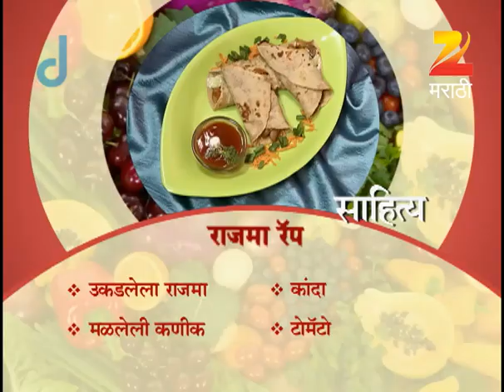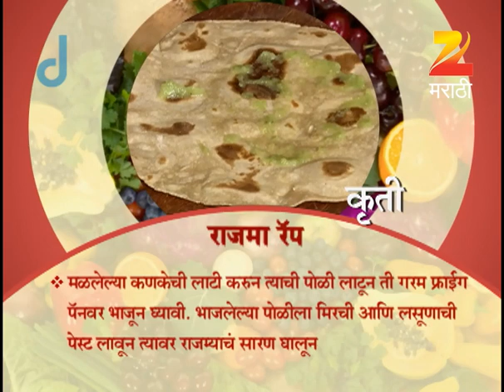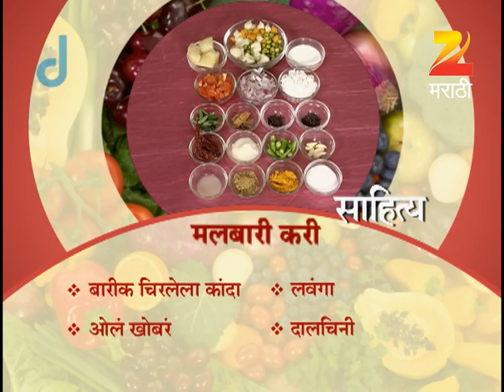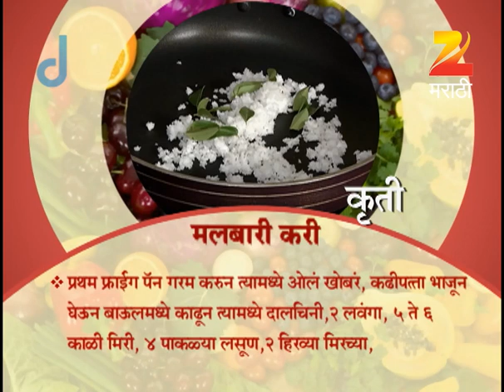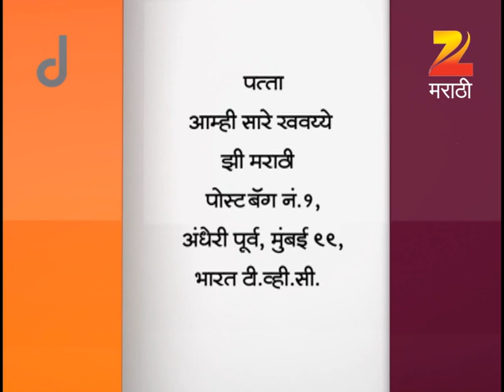Aamhi Saare Khavayye | Zee Marathi Cookery TV Show | Full EP - 2236 | Prashant Damle, Sankarshan